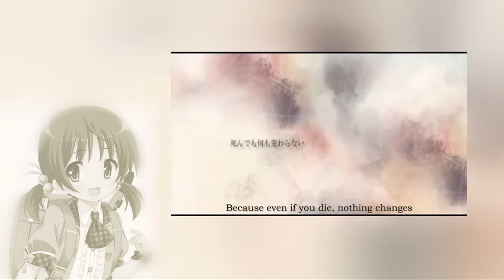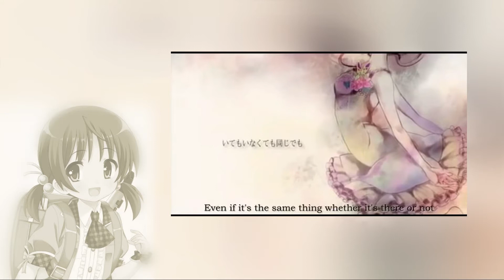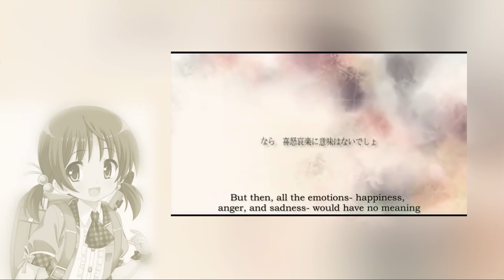【Kaai yuki v4】Perfectionist Complex - vocaloid (cover) +vsqx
la version original esta aqui (pense que la borraron xd)